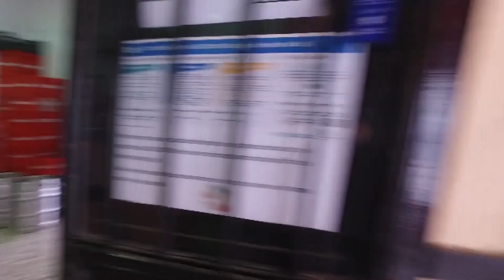MONO ROJO MARTES 8 NOV 2022 2P